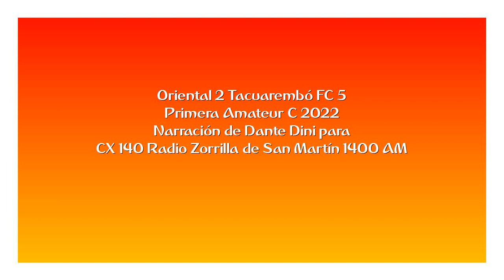Oriental 2 Tacuarembó 5 - Primera C 2022 (por Dante Dini)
Los goles de Tacuarembó (falta el primero) por Dante Dini para CX 140 Radio Zorrilla 1400 AM.